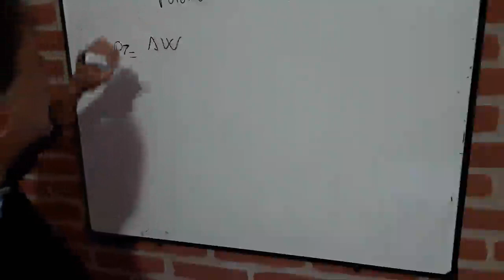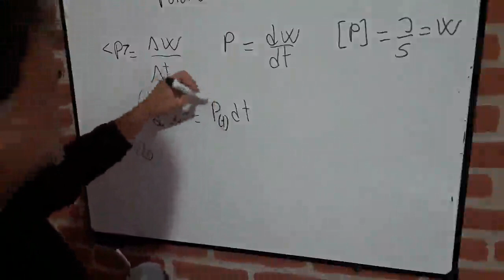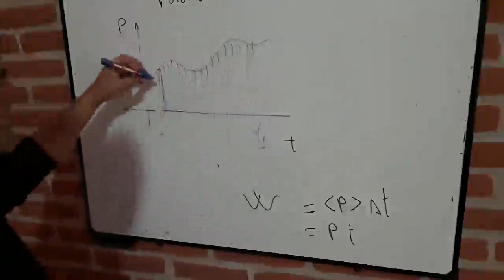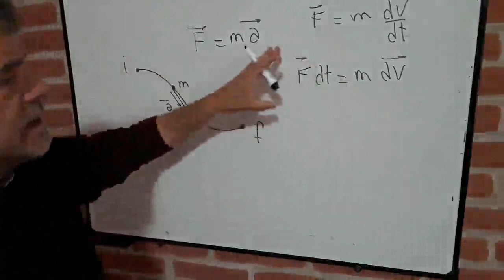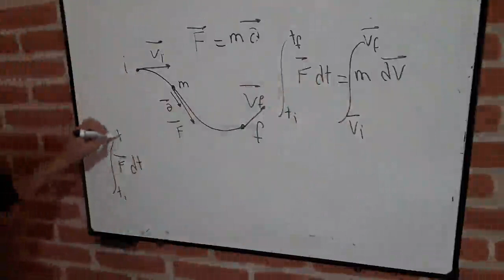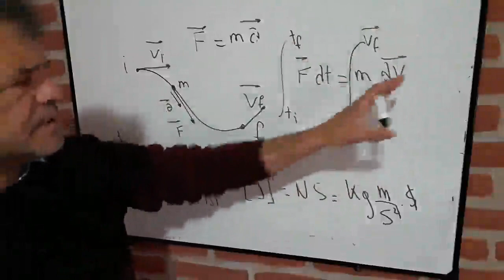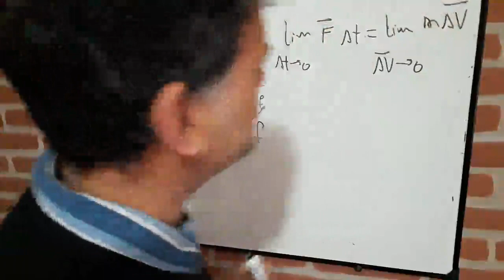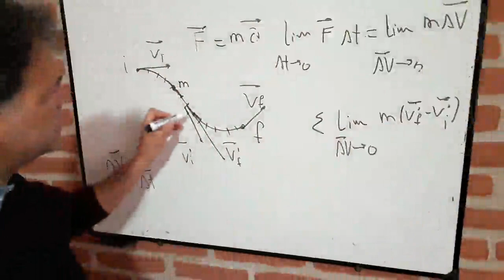Potencia Impulso y cantidad de movimiento